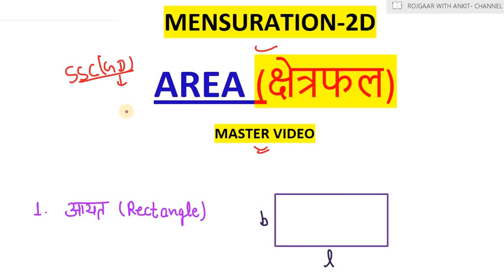AREA MASTER VIDEO, Mensuration 2d, Area, ankit bhati, area ssc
1. UP Special GK pdf -

2. UP Police Hindi pdf-1

3. UP police Hindi pdf-2

up police mock test series,
up police reasoning mock test,
up police maths mock test,
up police all course,

Current Affairs All Videos

UP Special (GK) 2| UP GK| UPSSSC VDO| UP POLICE| UP SI| GK|UP PSC|UPPCS| TRICKY GK|best up gk

Very Important 200 plus questions (up special gk)
UP GK
1. Hindi Playlist All Hindi Videos

2. Reasoning Playlist All Reasoning Videos

3. Maths Playlist All Maths Videos

water image,
mirror image,
paper cutting and folding,
figure complete,